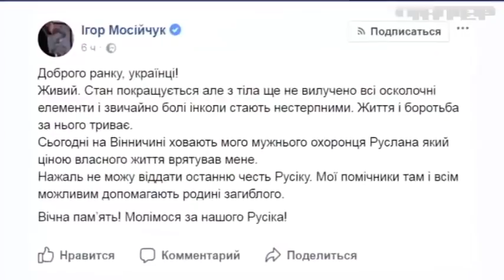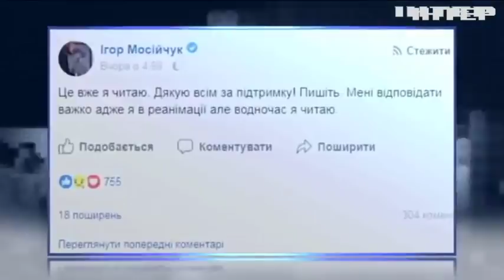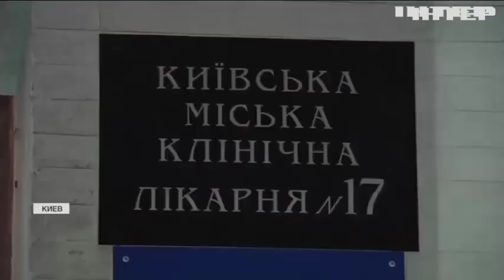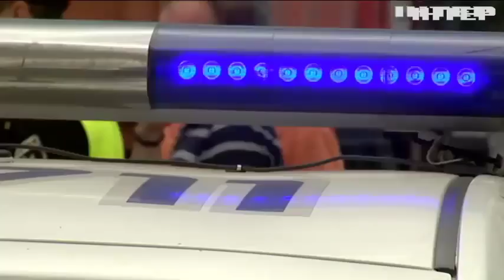"Подробности недели": кто мог быть целью взрыва в Киеве и смогут ли раскрыть преступление